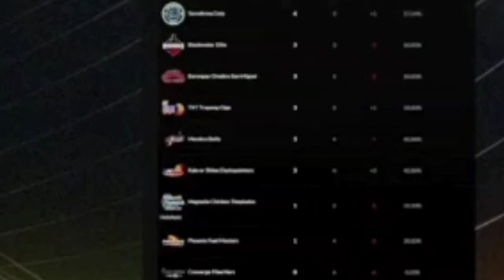SNOW BADUA ON PBA "Pinapanalo nila ang mahihinang teams para kunwari Balanse ang Liga".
Questionable nga ba ang pagkapanalo ng Terrafirma Dyip sa Brgy Ginebra?
Credit to Sir Snow Badua